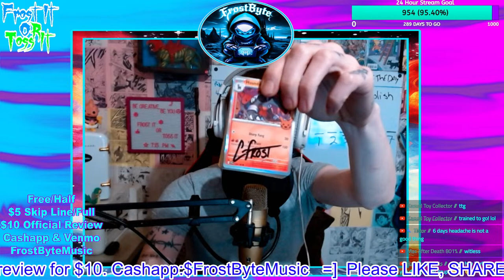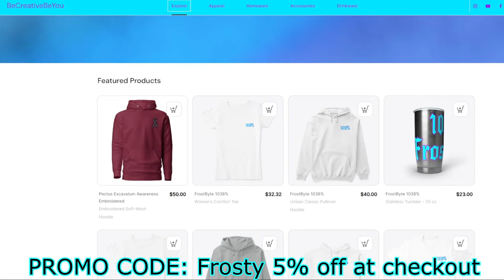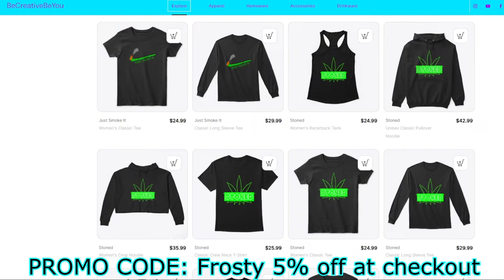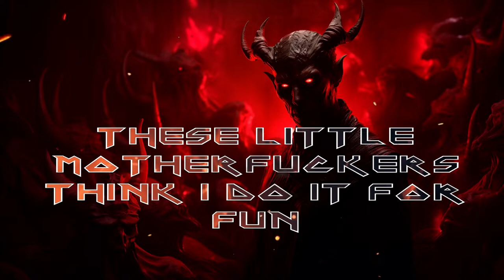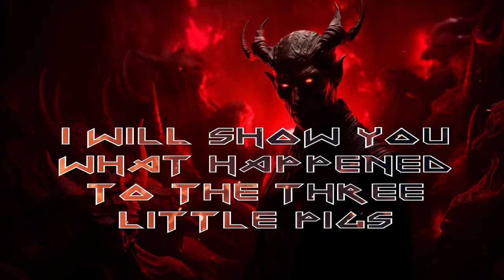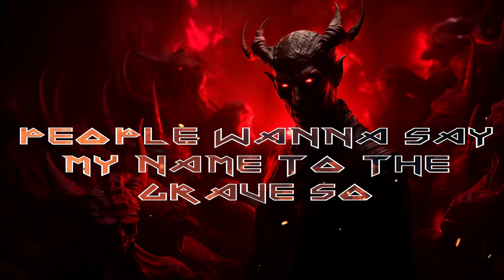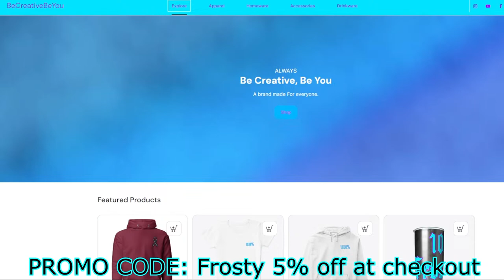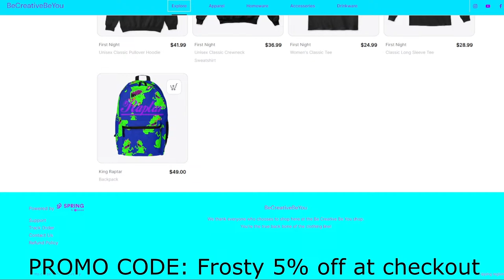Episode 138: Frost It Or Toss It (Independent Artist Music Reviews)livemusicreview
🎵 Welcome to Frost It or Toss It, the ultimate independent artist music review segment on this channel! Join me as I dive into the vibrant world of independent music, reviewing tracks submitted by talented artists. The FrostByte community is all about fostering creativity and individuality, built on the motto 'Be Creative, Be You.'

Here, you have the power to vote on the music you hear—Frost It or Toss It! Tune in to discover new tunes, vibe with me, and let the artists know your thoughts. It's a platform where every voice matters, and every beat counts. Join us on this musical journey and be part of the Frost It or Toss It experience! 🎶✨